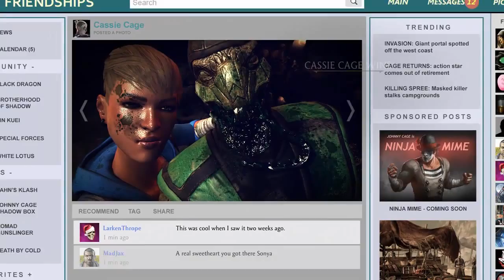Friday Versus: Mortal Kombat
Alex and I duel it out in the battle of mortals watch and see us duels!